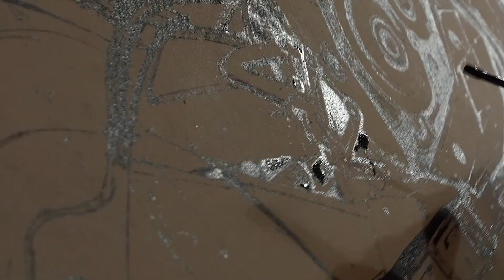Makoto Endo Uses Chopsticks To Paint The Suzuki Katana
Watch artist Makoto Endo paint the 2020 Suzuki Katana for Cycle World Issue 2 2020 using a chopstick and ink.

When we decided to feature the 2020 Suzuki Katana as the cover story for Cycle World Issue 2 2020, we knew we wanted to capture its crisp lines and unique style in a special way.

Artist Makoto Endo has been painting motorcycles (and more) for 30 years. His work at live events over several days is remarkable and the finished product is a large-format ink-on-paper work that captures the energy and beauty of motorcycling. And while this performance art is remarkable, as in our case, Endo can be commissioned to paint from images of your motorcycle via his website.

In fact, we first contacted Endo and scheduled him to work in our Southern California studio but the date happened to coincide with the rapid expansion of the coronavirus pandemic in the US. For the safety of everyone, we elected to not fly Endo from his Brooklyn, New York, studio, and tried to arrange for work space and a Katana at a tri-state area motorcycle dealership. But even that proved impossible as businesses closed amid widespread shutdown. We did the only sensible thing and forged on, sending high-res images of our 2020 Suzuki Katana testbike to Endo for use in his home studio.

All that’s left for us is to figure out where to hang the 6-foot-by-6-foot finished product!

Now watch the video and enjoy Makoto Endo’s remarkable painting process using ink and disposable chopsticks (yes, chopsticks!) to bring the Katana to life in two dimensions.